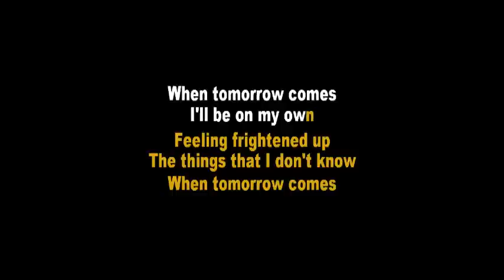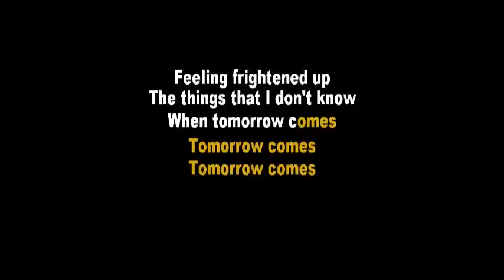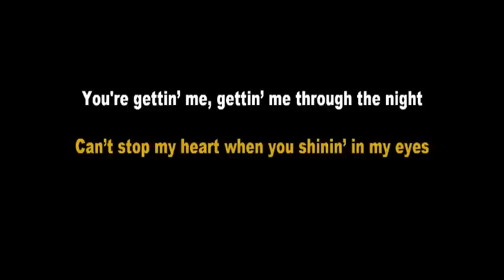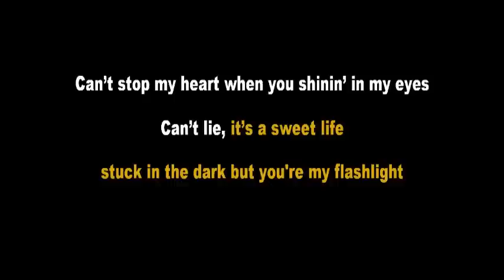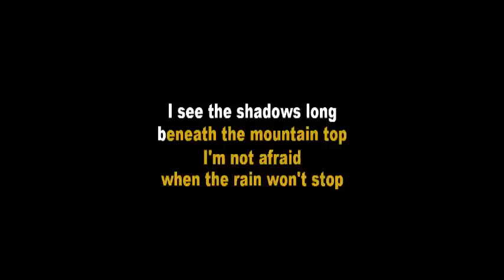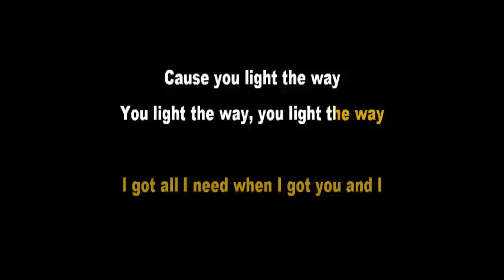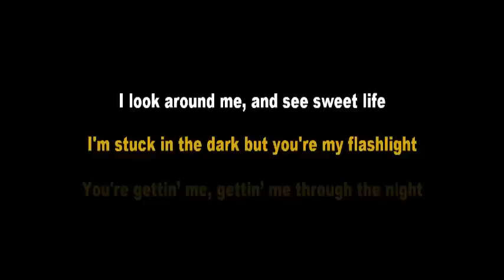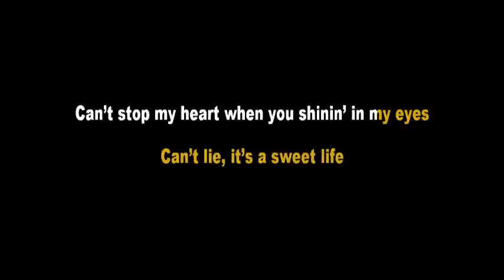Jessie J - Flashlight (Acoustic Guitar Karaoke Version)